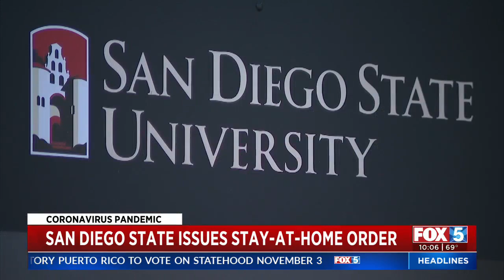San Diego State Issues Another Stay-At-Home Order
San Diego State University has once again issued a stay-at-home order for students ahead of a holiday weekend.